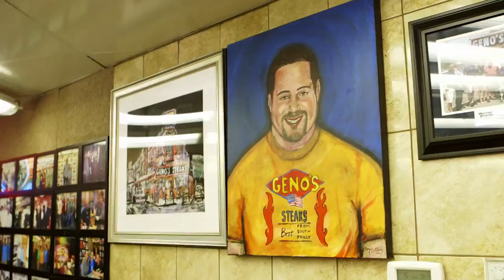Geno's vs Pat's who makes the best cheesesteaks??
The only place to find authentic cheesesteaks is Philly. Rip Micheals and DC Young in the middle of Philly in search for the best cheesesteaks. Which one is so good Rip's gives the shirt of his back?